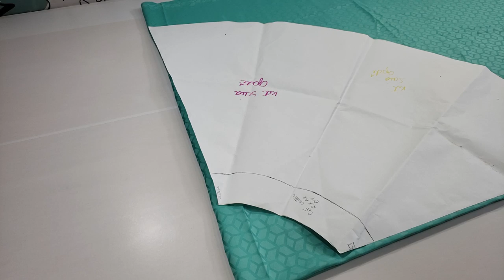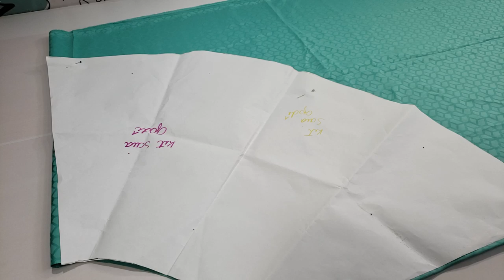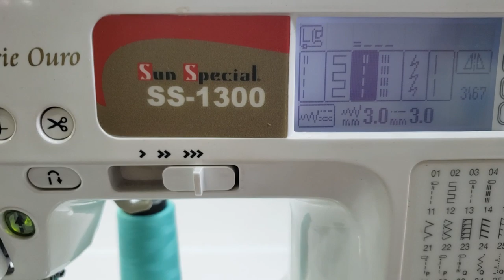Confecção da Saia Godê total do KIT - Curso de Corte e Costura - Passo a Passo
Kit para iniciantes em máquina doméstica!

Se você quiser fazer um deposito bancário manda um email com o seu CEP para que possamos calcular o valor do frete, daremos um desconto especial pra vc!

Para comprar pelo mercado livre e parcelar suas compras segue os links dos tamanhos:

Kit tamanho P
*2,00m de cetim jacquard;
*1 agulha cabeça dourada tam.09;
*1 cone de linha na cor do tecido;
*1 zíper invisível;
*1 Kit de agulhas de mão de brinde;
*moldes nos tamanhos P, M, G (vai os 3 moldes em tamanho real);
*Vídeo disponível no Youtube com a vídeo aula do passo a passo da confecção da peça;

Kit tamanho M
*3,00m de cetim jacquard;
*1 agulha cabeça dourada tam.09;
*1 cone de linha na cor do tecido;
*1 zíper invisível;
*1 Kit de agulhas de mão de brinde;

Kit tamanho G
*4,00m de cetim jacquard;
*1 agulha cabeça dourada tam.09;
*1 cone de linha na cor do tecido;
*1 zíper invisível;
*1 Kit de agulhas de mão de brinde;

Os KITS serão enviados no prazo máximo de 5 dias úteis após a confirmação do pagamento.